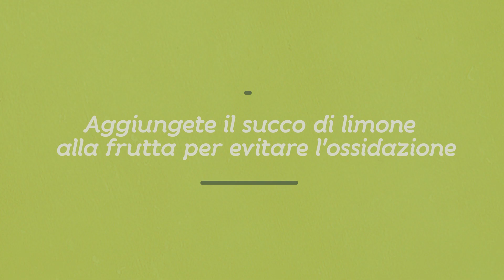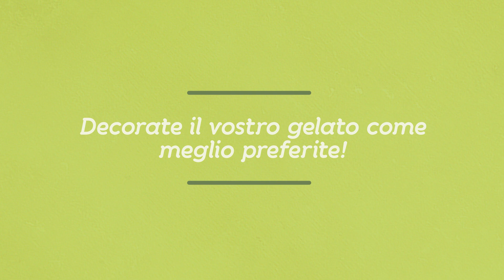Gelato vegan senza gelatiera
Oggi nella nuova puntata delle mini guide con Vegolosi.it impariamo a preparare il gelato vegan senza gelatiera con una ricetta semplice che potrete riproporre anche con altre varianti di gusto e di decorazione. Pronti? :-)